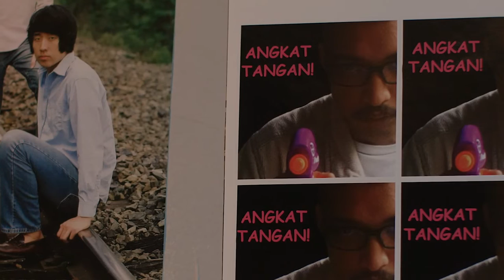Manny Rune - Daisy (MV)